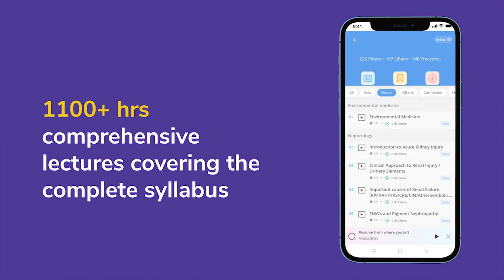NEET SS Revision Strategy for Old Pattern | Dr. Sandeep Sharma | General Pediatrics | NEET SS 2021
NEET SS Exam has been postponed and will now take place on 10th January 2022. The pattern has been changed again to the old one. So, what should be your preparation and revision strategy to ace NEET SS 2022?

Watch this video by Dr. Sandeep Sharma, the dream faculty for General Pediatrics, where he shares tips and tricks on how you can prepare an effective preparation strategy for NEET SS.